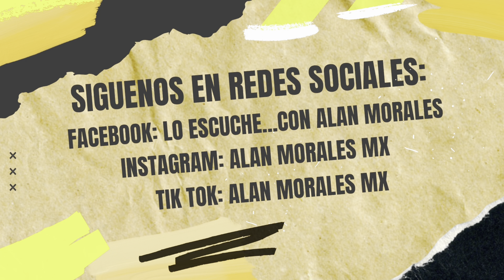⭐️ Lucero y Mijares felices de ver debutar a su hija en teatro; orgullosos de los valores de LuceroM